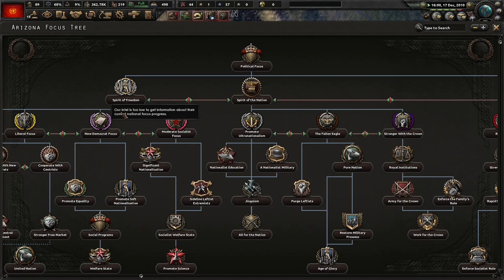Vladimir Putin Leads The Soviet Union! Hoi4 Red World: Soviet Union (Putin) #1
When the United States Collapsed in 1987 against the superior strength of the Soviet Union, we stood as the sole superpower of the world. It has been over two decades since then and times are changing. We need a new leader with a view vision for the Soviet Union. Vladimir Union will carry us into a new dawn of Soviet Glory!

Mods Used: Red World, Player-led Peace Conference, Colored Events, State Transfer Tool Mod